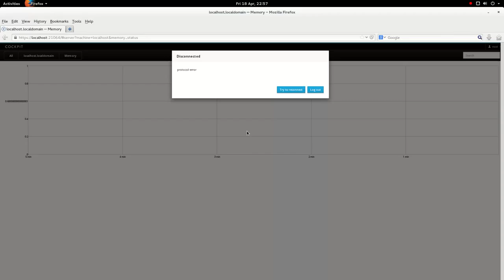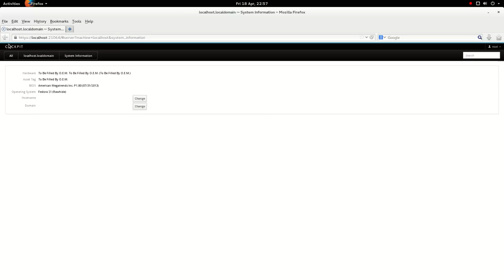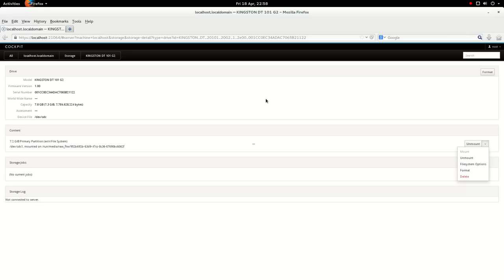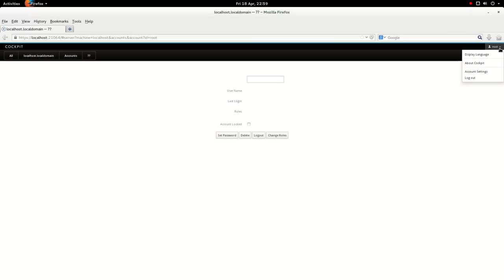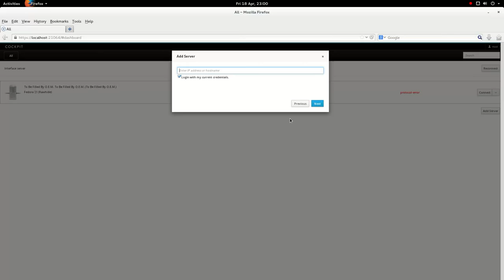Cockpit video demo Fedora 21 Rawhide